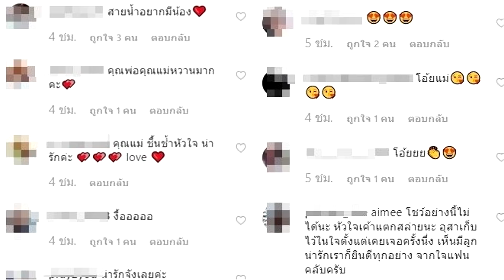สายน้ำ จะมีน้องแล้วมั้งเนี่ย เอมมี่ จูบดูดดื่ม บอกรักสามี ท่านี้ แซ่บสนั่นไอจีsuperstardara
เครดิต:ขอขอบคุณภาพ :aimeemorakot

สายน้ำ จะมีน้องแล้วมั้งเนี่ย เอมมี่ จูบดูดดื่ม บอกรักสามี ท่านี้ แซ่บสนั่นไอจี
คุณแม่ เอมมี่ มรกต ของ น้องสายน้ำ นอกจากโพสต์คลิป กำลังจะออกจากบ้าน แคปชั้นหวานหนักกับสามีว่า “ที่บ้านหนูไม่มีเก้าอี้.. ขอไปนั่งในใจพี่ ได้มั้ยคะ?! @jamesjirayuth SirJamesPlace” แล้ว ยังโพสต์ภาพแซ่บสนั่นไอจีจูบสามี